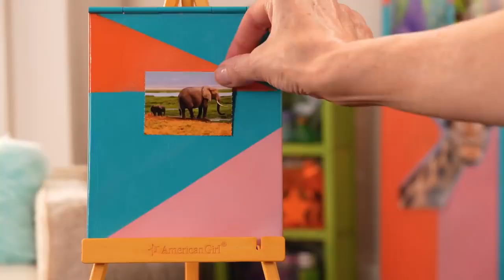AG DIY | Full Episodes 21-23 | Marble Water Art 🎨, Personalized Desk Organizer| @AmericanGirl​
Have you heard of salt dough? Or are you interested in creating beautiful art using a water marbling technique? Well Glam Fam's got you covered! Have fun DIY-ing!

Chapters
0:00 DIY Salt Dough
1:55 Kira's Video Journal
4:41 Kira's Animal Sanctuary Chores
7:09 Glam Fam Flower Arrangement DIY
9:15 Courtney's Big Science Fair DIY
11:54 DIY Tie Dye Apron
14:31Back To School DIYs
17:53 Courtney Makes A Dance Audition Video
2:16 Courtney Celebrates Healthy Living